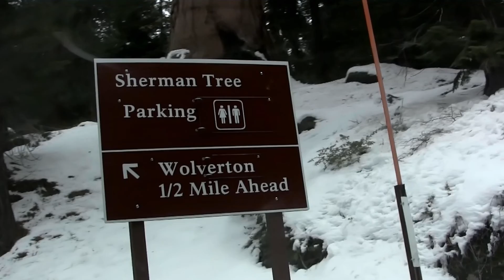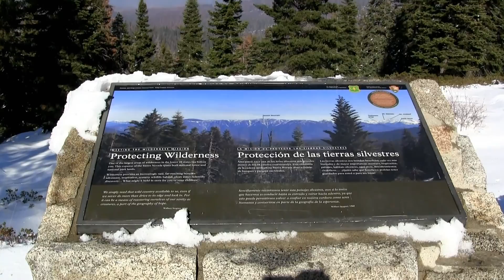Sequoia National Park Wintry Visit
Sequoia National Park is a must see visit with just a drive thru being a wonderful visionary experience. Then there is doing so ... shortly after the main road is opened after a snowfall ... coming from the south entrance and heading towards the General Sherman Tree that dominates the Giant Forest ... and by volume ... is the largest known living single stem tree on Earth.

This wintry visit also includes many of the other huge sequoia trees that grow at 5,000 - 7,000 feet above the usual snowline. There is even a treacherous icy walk for a close look at the General Sherman Tree with the trail becoming even more difficult after going through the Tunnel Tree, a toppled tree cut to accommodate the road.

Other scenes along the drive are cascading streams, overlooks, and Sierra Nevada snowy peaks.

2017 Video Production

USA Patriotism!

These videos are in the American Pride playlist ... which includes even more videos associated with patriotic poems by David Bancroft, USA Patriotism! founder / owner

American Pride
Mere Chance (A greatest generation story)
Cemetery Woods
Waking Dreams